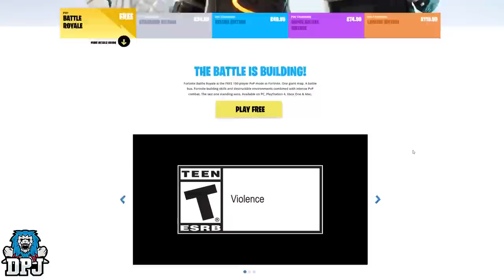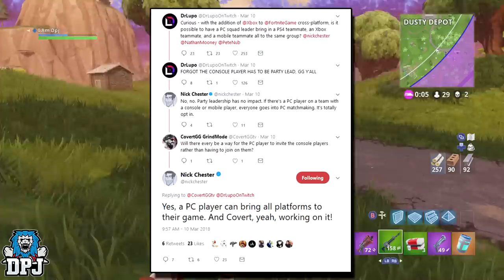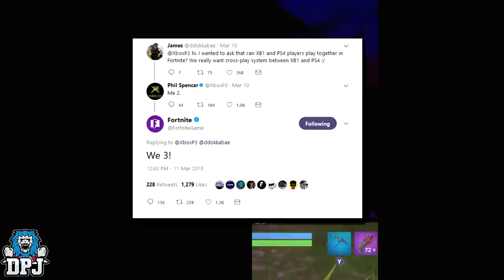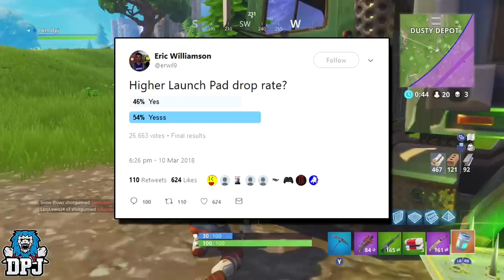*NEW* Fortnite - XBOX Vs PLAYSTATION CROSSOVER! - How To Crossover - All Details - Fortnite BIG News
In this Fortnite Battle Royale News video we go over the recent announcement of Xbox Playstation cross over via PC! All details explained in this video! Enjoy!